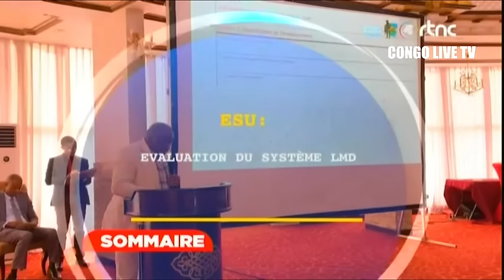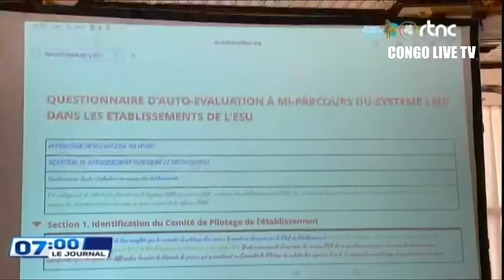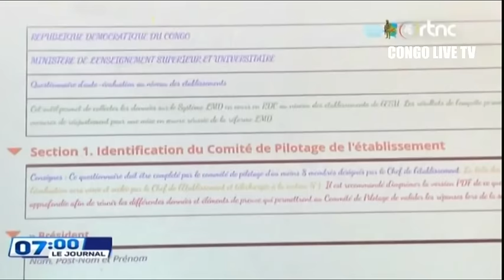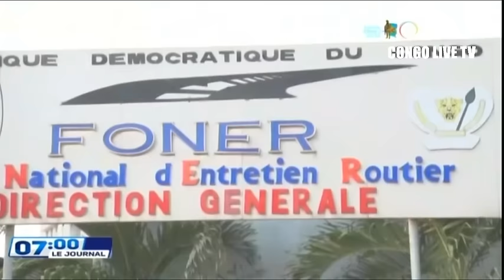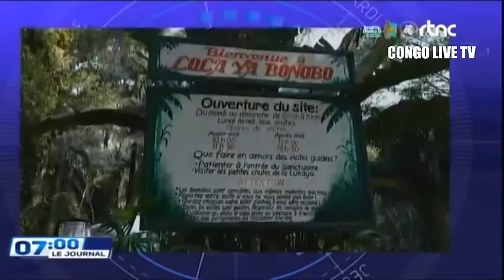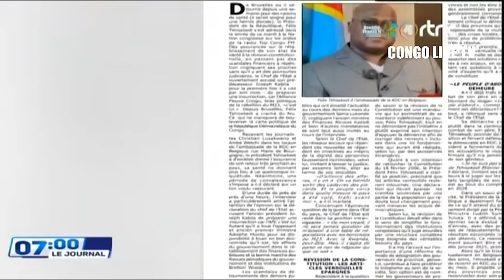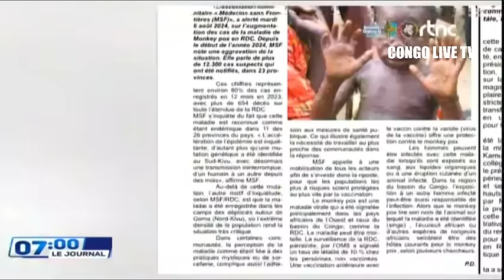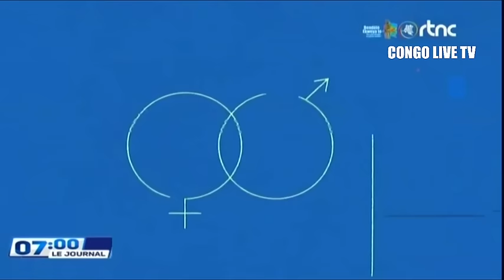🔴SUIVEZ : LE GRAND JOURNAL DE CE DIMANCHE LE 11.8.2024 EDITION 07h00